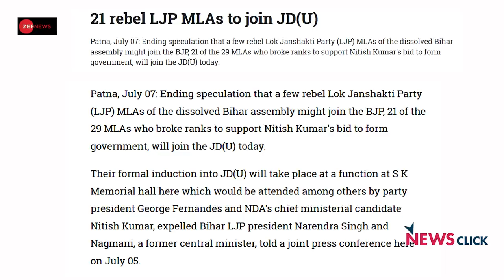मोदी-कैबिनेट विस्तार की अटकलों के बीच क्यों बँटी पासवान जी की पार्टी?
एक परिवार विशेष के इर्द-गिर्द चलने वाली एक और पार्टी बँटीगई. जब परिवार का प्रभावशाली मुखिया नहीं रहता या कमजोर हो जाता है तो ऐसी पार्टियों का बँटना या एक उसके एक धड़े का विलुप्त होना अवश्यंभावी हो जाता है. हमारे देश के राजनीतिक दलों के संक्षिप्त इतिहास में ऐसा कई बार हो चुका है. इस बार बारी दिवंगत रामविलास पासवान द्वारा गठित लोक जनशक्ति पार्टी की है, जो अब दो भागों में बँट चुकी है. आखिर क्यों बँटी है ये पार्टी? केंद्रीय मंत्रिमंडल के विस्तार की अटकलों के बीच ही ये बँटवारा क्यों हो गया? इसमें बिहार की राजनीति, खासकर नीतीश कुमार के जद(यू) और उसके सहयोगी दल-भाजपा के दिलचस्प सियासी समीकरणों की कितनी भूमिका है? AajKiBaat के ताजा एपिसोड में Senior Journalist Urmilesh का विचारोत्तेजक विश्लेषण